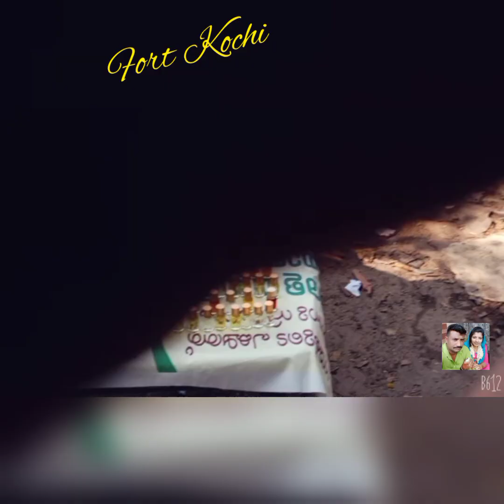Fort Kochi yiloru karakkam🤩😍🎊🎊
Njangal adichupolicha nimishangal😂😂💃🥰